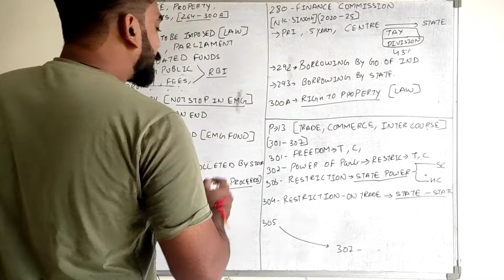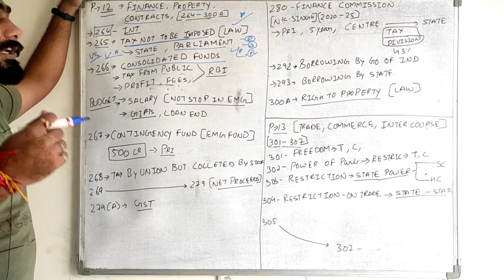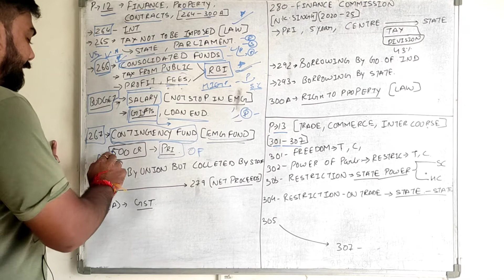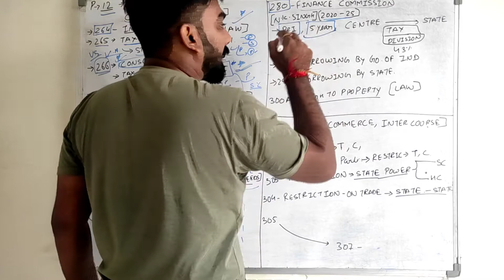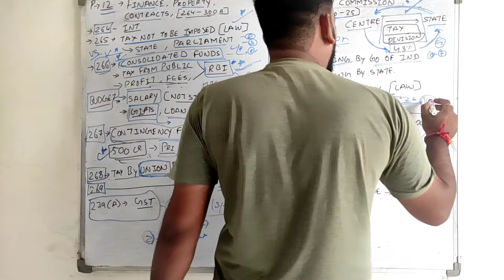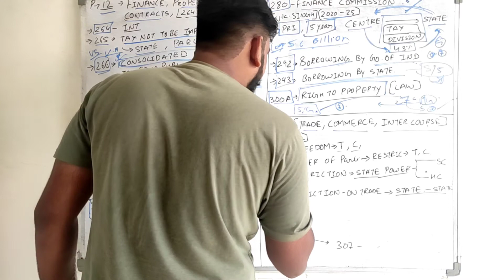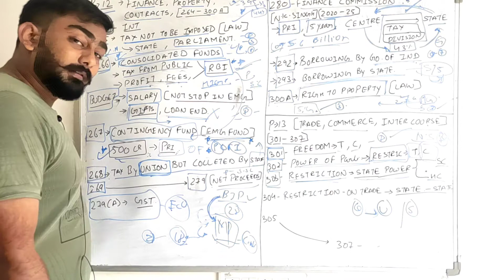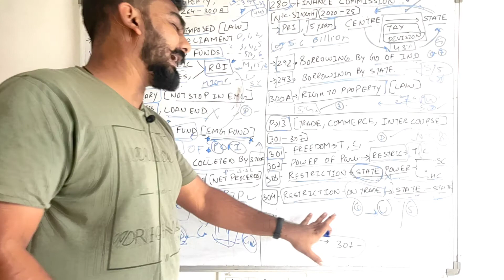FINANCE,PROPERTY,CONTRACTS(264-307)(V-43)Part 12/13 of Constitution Indian Polity-M.Laxmikanth|Hindi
This is the 43th video of Indian Polity by M. Laxmikanth fifth edition and I will be making all videos of m laxmikanth will complete explanation. The topics explained in this video are as under –

PART XI: RELATIONS BETWEEN THE UNION AND THE STATES
CHAPTER I: LEGISLATIVE RELATIONS
Distribution of Legislative Powers
245 Extent of laws made by Parliament and by the Legislatures of States.
246 Subject-matter of laws made by Parliament and by the Legislatures of States.
246A Special provision with respect to goods and services tax.
247 Power of Parliament to provide for the establishment of certain additional courts.
248 Residuary powers of legislation.
249 Power of Parliament to legislate with respect to a matter in the State List in the national interest.
250 Power of Parliament to legislate with respect to any matter in the State List if a Proclamation of Emergency is in operation.
251 Inconsistency between laws made by Parliament under articles 249 and 250 and laws made by the Legislatures of States.
252 Power of Parliament to legislate for two or more States by consent and adoption of such legislation by any other State.
253 Legislation for giving effect to international agreements.
254 Inconsistency between laws made by Parliament and laws made by the Legislatures of States.
255 Requirements as to recommendations and previous sanctions to be regarded as matters of procedure only.
CHAPTER II : ADMINISTRATIVE RELATIONS
General
256 Obligation of States and the Union.
257 Control of the Union over States in certain cases.
258 Power of the Union to confer powers, etc., on States in certain cases.
258A Power of the States to entrust functions to the Union.
260 Jurisdiction of the Union in relation to territories outside India.
261 Public acts, records and judicial proceedings.
Disputes relating to Waters
262 Adjudication of disputes relating to waters of inter-State rivers or river valleys.
Co-ordination between States
263 Provisions with respect to an inter-State Council.
PART XII: FINANCE, PROPERTY, CONTRACTS AND SUITS
CHAPTER I: FINANCE
General
264 Interpretation.
265 Taxes not to be imposed save by authority of law.
266 Consolidated Funds and public accounts of India and of the States.
267 Contingency Fund.
Distribution of Revenues between the Union and the States
268 Duties levied by the Union but collected and appropriated by the State.
269 Taxes levied and collected by the Union but assigned to the States.
269A Levy and collection of goods and services tax in the course of inter-state trade or commerce.
270 Taxes levied and distributed between the Union and the States.
271 Surcharge on certain duties and taxes for purposes of the Union.
273 Grants in lieu of export duty on jute and jute products.
274 Prior recommendation of President required to Bills affecting taxation in which States are interested.
275 Grants from the Union to certain States.
276 Taxes on professions, trades, callings and employments.
277 Savings.
279 Calculation of “net proceeds”, etc.
279A Goods and Services Tax Council.
280 Finance Commission.
281 Recommendations of the Finance Commission.
Miscellaneous financial provisions
282 Expenditure defrayable by the Union or a State out of its revenues.
283 Custody, etc., of Consolidated Funds, Contingency Funds and moneys credited to the public accounts.
284 Custody of suitors’ deposits and other moneys received by public servants and courts.
285 Exemption of property of the Union from State taxation.
286 Restrictions as to imposition of tax on the sale or purchase of goods.
287 Exemption from taxes on electricity.
288 Exemption from taxation by States in respect of water or electricity in certain cases.
289 Exemption of property and income of a State from Union taxation.
290 Adjustment in respect of certain expenses and pensions.
290A Annual payment to certain Devaswom Funds.
CHAPTER II: BORROWING
292 Borrowing by the Government of India.
293 Borrowing by States.
CHAPTER III: PROPERTY, CONTRACTS, RIGHTS, LIABILITIES, OBLIGATIONS AND SUITS
294 Succession to property, assets, rights, liabilities and obligations in certain cases.
295 Succession to property, assets, rights, liabilities and obligations in other cases.
296 Property accruing by escheat or laps or as bona vacantia.
297 Things of value within territorial waters or continental shelf and resources of the exclusive economic zone to vest in the Union.
298 Power to carry on trade, etc.
299 Contracts.
300 Suits and proceedings.
CHAPTER IV: RIGHT TO PROPERTY
300A Persons not to be deprived of property save by authority of law.
PART XIII: TRADE, COMMERCE AND INTERCOURSE WITHIN THE TERRITORY OF INDIA
301 Freedom of trade, commerce and intercourse.
302 Power of Parliament to impose restrictions on trade, commerce and intercourse.
303 Restrictions on the legislative powers of the Union and of the States with regard to trade and commerce.
304 Restrictions on trade, commerce and intercourse among States.
305 Saving of existing laws